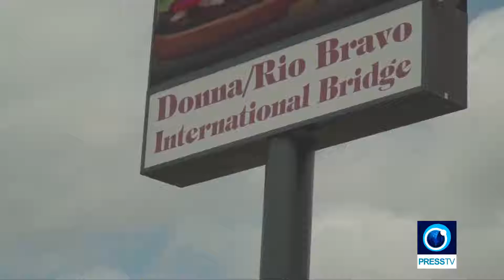Troops prepare to secure US border with Mexico